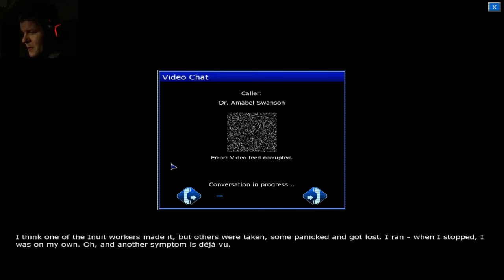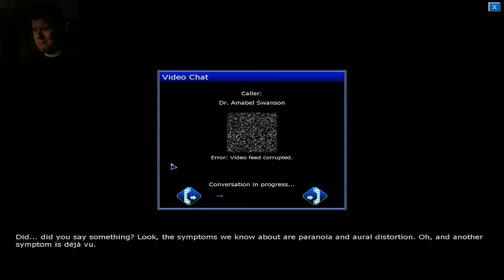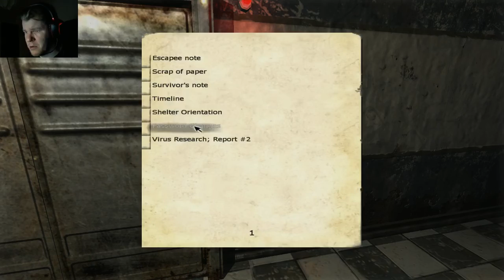Penumbra Black Plague 3: Clarence in my head?